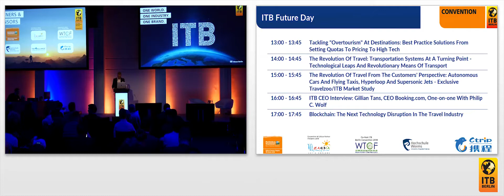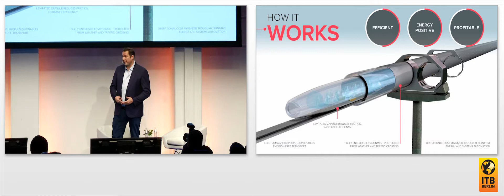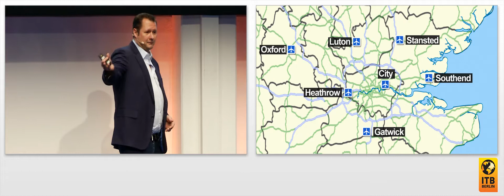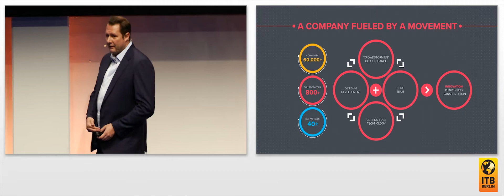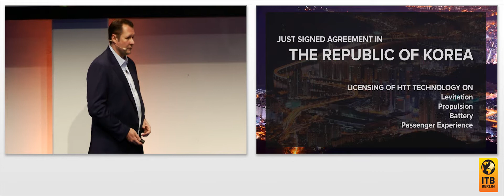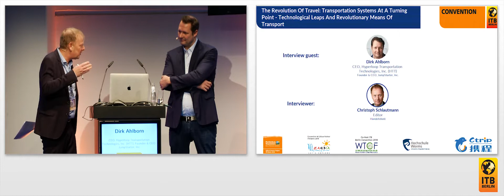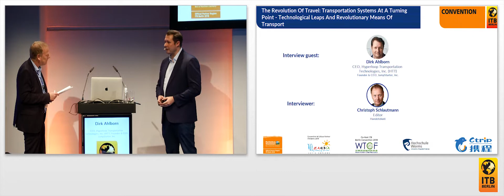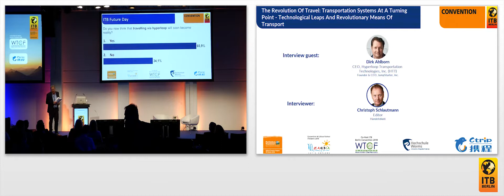The Revolution Of Travel: Technological Leaps & Revolutionary Means of Transport 🇬🇧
The continuing increase in traffic cannot be managed with existing transportation systems. Gridlock seems to be unavoidable. Technological leaps are making entirely new transportation systems, and seemingly revolutionary means of transport, possible. What will the transportation system of the future look like? What role will Elon Musk’s Hyperloop technology have in the future? Interviewer:
 Christoph Schlautmann, Editor, Handelsblatt

Speaker and Interview Guest:
Dirk Ahlborn, CEO, Hyperloop Transportation Technologies, Inc. (HTT), Founder and CEO, JumpStarter Inc.